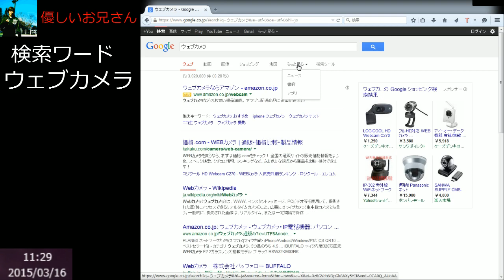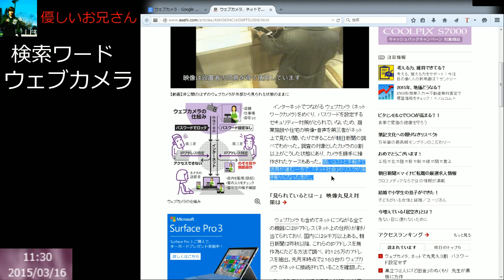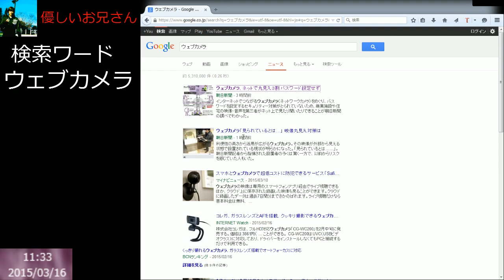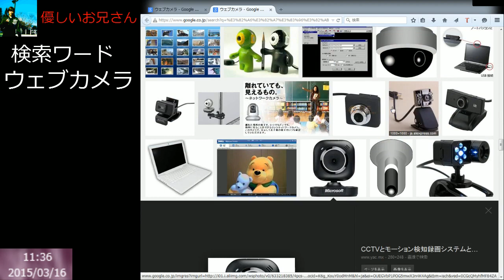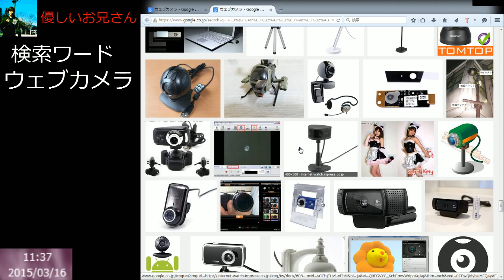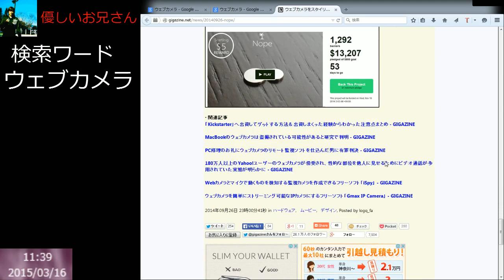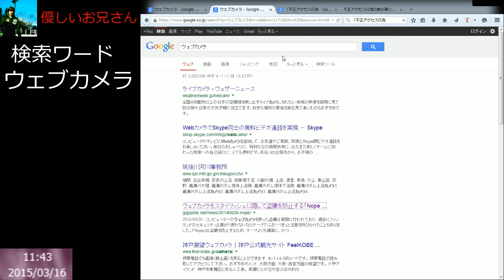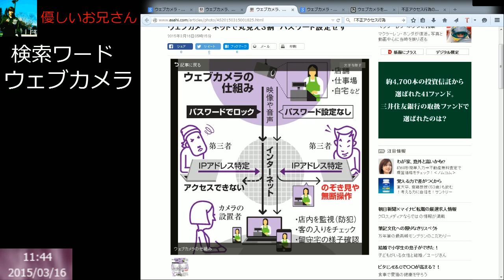ウェブカメラの運用には注意、ネットで丸見え対策を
この記事、確かに。朝日のニュース記事で取り沙汰されている「ウェブカメラ、ネットで丸見え３割　パスワード設定せず」という記事から。優しいお兄さんは無作為にIP叩きまわってリスト化した朝日新聞はどうかしてると思いますけど、それは置いときます。

さて、ノートパソコンなんかにはデフォルトで良いポジションについてますよね。

カメラの運用には気をつけましょう。切り忘れもありましょうし、何かしら悪意のあるソフトをインストールした場合には電源オンした際に不審な動きをする可能性もあります。

ネットを回るとWEBカメラで撮っているユーザーをリアルタイム公開しているサービスもあります。（その利用者に動画公開の意識があるのか無いのかわかりませんけども）

「ノートPC使ってる時にLED点くもんなんだけど、使ってない時にもたまにチカチカ、チカーってするんだよな？」とかとか。切り忘れもあるかな～、安心できないなー、不審な動きがあるなー、落ち着かないなーと思った場合は付箋張っておきましょね。

あとはWEBサービスの利用でペットや家族の状態を手元のスマホなどで見れる状態（監視サービス）にしている方も何かしらの事由で外部に漏れる危険性や可能性、様々な状況を理解した上で利用するようにしましょう。